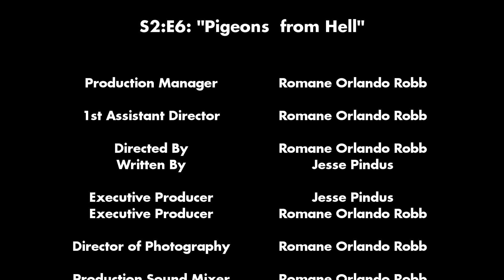REC TV S2EP6 Pigeons​ from Hell comic book review